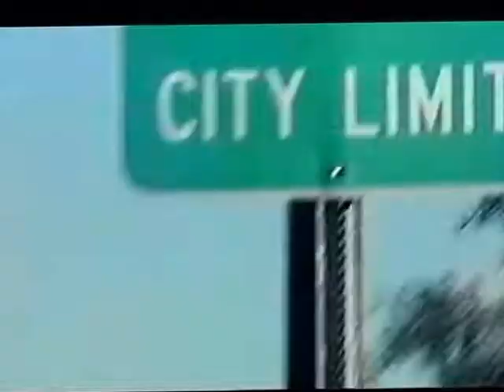RDMVTL 9121 ~ 10/30/2006 {MY JOB/STORY} NEW JOB [ALCOHOL DISTRIBUTION WAREHOUSE] @ MORRISVILLE , NC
MORRISVILLE , NORTH CAROLINA ~ PLEASANT GROVE CHURCH ROAD Was looking like I was going to be hired full time at this Alcohol Distribution Warehouse at the WoodLake Center . .
(G)